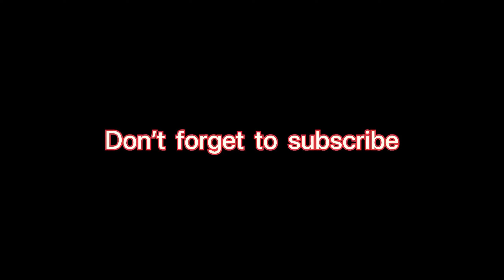Solo vs squads PUBG mobile iPad 8th generation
IOS RECORDER

4 finger +gyro